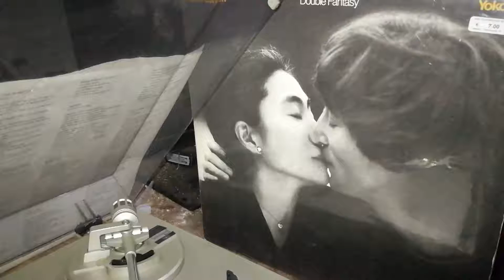Woman - John Lennon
Del álbum Double Fantasy, esta hermosa canción dedicada a la mujer. Una, sino la mejor baladas de todos los tiempos.